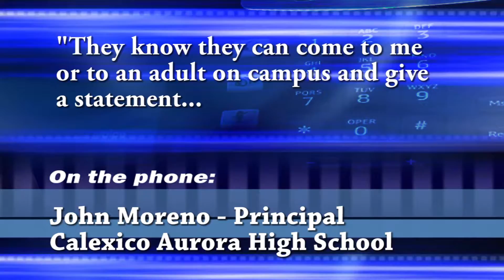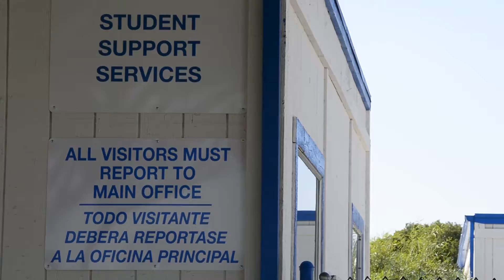CXO SOLICITING SOTVO 101416